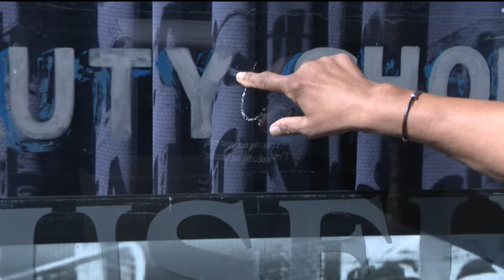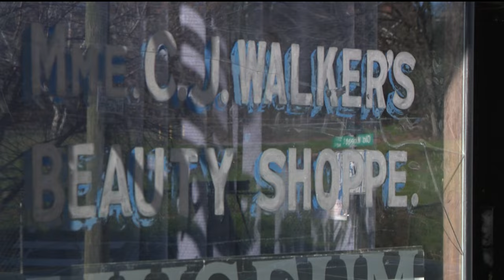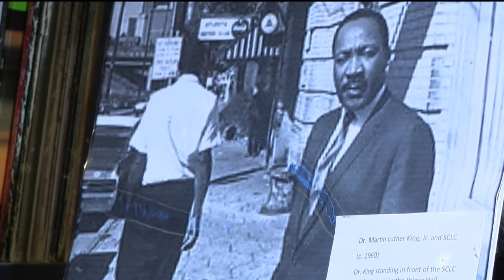Inside look at Madame C.J. Walker beauty shop in Atlanta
At the intersection of Hilliard Street and Auburn Avenue is where a revolution took place within the black hair and beauty industry.